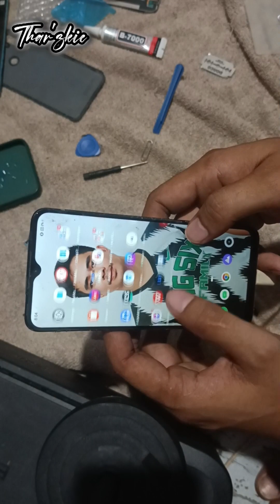REALME 6i LCD Replacement or RMX2040 Model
For today's Tutorial you will learn how to replace LCD for Realme 6i. Enjoy watching my videos